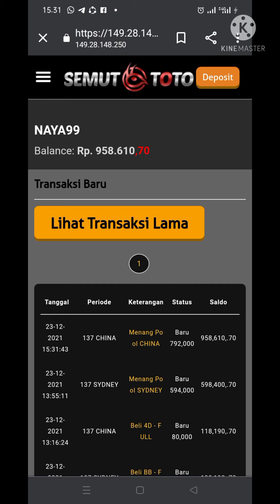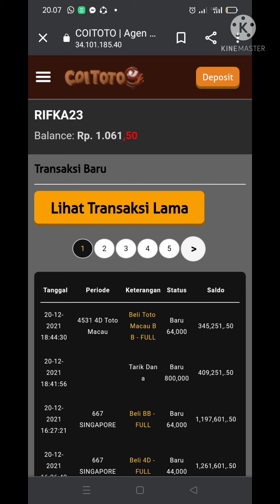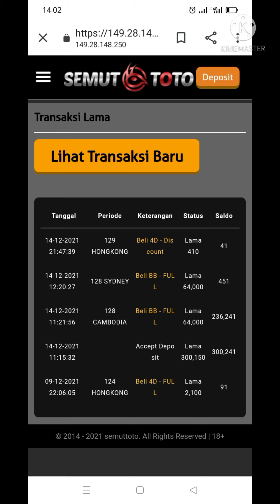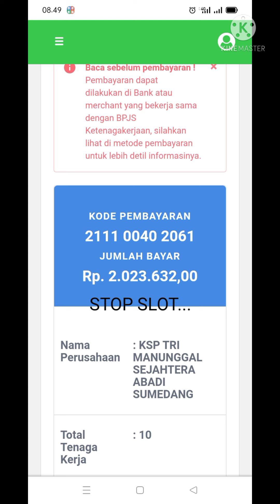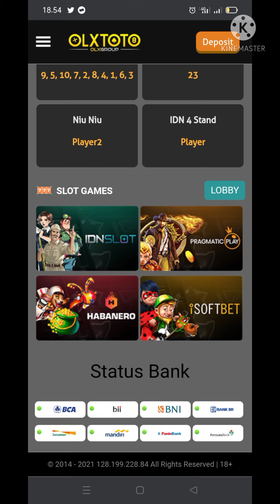yakin masih mau main slot, masih cari maxwin??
bukan bermaksud menjelek jelekan bo karena rata2 semua bo sama saja..